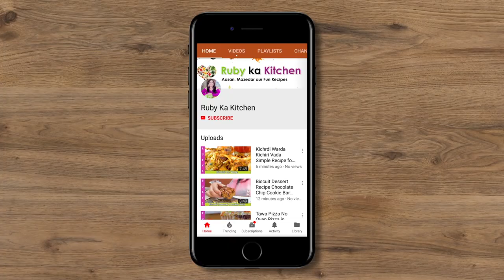Bread Vada Double Roti kay Pakoray Recipe in Urdu Hindi - RKK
Ye hai meri bread vardon ki recipe jise aap double roti kay parkorday bhi kehsakthay hain, umeed hai aapko recipe pasand ayegi!

Corn Pakora Here is a link to the list of things I have bought from Amazon